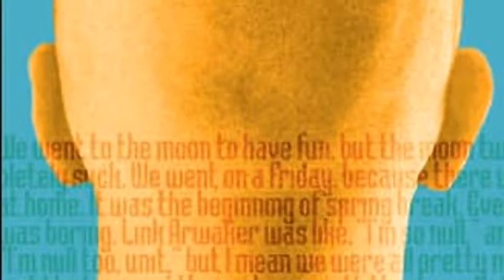Pechakucha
Pechkucha 20*20:Devices read people's thought
Created by JunOh Shin